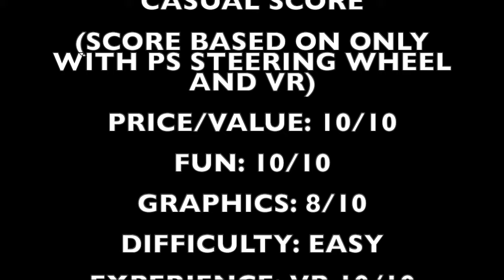GlockNinja Casual Gamer Review PS4 Drive Club VR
Drive Club VR review, PS4 and PS3 steering wheel, Drive Club,